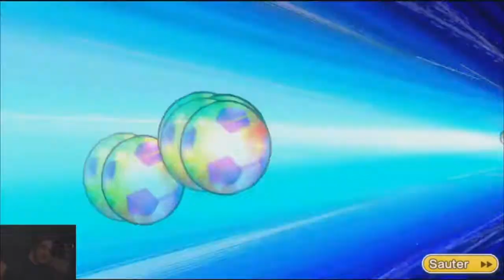DREAM FEST RADUNGA INVOCATIONS (glo)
DREAM FEST DE RADUNGA (globale) CAPTAIN TSUBASA DREAM TEAM